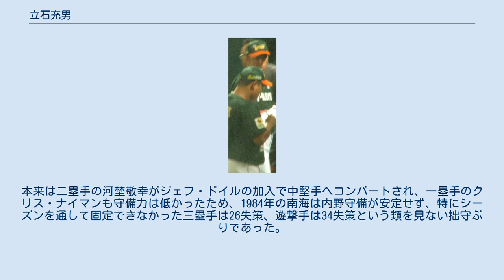立石充男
ハンファ・イーグルス
立石 充男（たていし みつお、1957年12月6日 - ）は、大阪府和泉市出身の元プロ野球選手（内野手、右投右打）、コーチ。
 現在は、中日ドラゴンズ二軍野手総合コーチ。
 初芝高等学校（現・初芝立命館中学校・高等学校）在学中の1975年に選抜高等学校野球大会に出場。
その年のドラフト3位で、南海ホークスに入団。
 内野ならどのポジションでもこなすマルチプレイヤーとして一軍に定着。
パ・リーグ初の背番号0を背負った。
1984年には三塁手のレギュラーを池之上格と争い、好成績を収めた。
1985年オフに結婚。
1986年に現役を引退した。
 引退後は、南海・福岡ダイエーホークス、中日ドラゴンズ、台湾プロ野球・和信ホエールズ、大阪近鉄バファローズの各チームで、守備・走塁コーチを務めた。
2005年から阪神タイガース2軍野手総合兼打撃コーチ。
 2014年7月18日 2006年には、シーズン途中から胃潰瘍で長期入院した島野育夫に代わり、二軍監督代行を務めた（シーズン終了後、平田勝男が正式に二軍監督就任した）。
2010年から2012年までは育成チーフコーチを務める。
2014年から台湾・統一セブンイレブン・ライオンズのヘッドコーチに就任し、同年限りで退団。
2015年から韓国プロ野球・ハンファ・イーグルスの二軍作戦・守備コーチに就任、2014年秋季沖縄キャンプよりチームに参加。
2015年10月8日に来季の契約を結ばないことが明らかになった。
10月13日に2016年から東北楽天ゴールデンイーグルス二軍内野守備走塁コーチに就任することが発表された。
2017年からは一軍・二軍巡回内野守備走塁コーチ。
2018年から一軍内野守備走塁コーチを務めていたが6勝19敗1分と最下位に沈み、守備や走塁にも細かなミスが目立ち、4月30日の試合終了後から真喜志康永と入れ替えになる形で二軍育成コーチに配置転換された。
同年10月5日に来季の契約をしないことを通告された。
 2019年からは中日ドラゴンズで巡回野手コーチを務め、2020年からは二軍野手総合コーチ。
連続で30年以上、コーチ業を続けている超ベテランの指導者である。
 現役時代の1984年5月29日、対西武ライオンズ戦で、三塁走者の駒崎幸一を隠し球でアウトにした。
この場面の一部始終は同年のフジテレビ「プロ野球珍プレー・好プレー大賞」で取り上げられ、珍プレー大賞に輝き、以後同番組で繰り返し放送された。
 なお、隠し球の陰で忘れられているが、その試合中に剥離骨折を起こし、途中2ヶ月ほど欠場している。
開幕時の正遊撃手だった定岡智秋がアキレス腱断裂で長期離脱したため、三塁手だった久保寺雄二を遊撃手で起用、控えの立石が三塁手に入って半月後のことであった。
立石の代役には元々三塁手だった山村善則を左翼手から回したが絶不調。
結局、前年一塁を守っていた池之上格と立石が併用された。
本来は二塁手の河埜敬幸がジェフ・ドイルの加入で中堅手へコンバートされ、一塁手のクリス・ナイマンも守備力は低かったため、1984年の南海は内野守備が安定せず、特にシーズンを通して固定できなかった三塁手は26失策、遊撃手は34失策という類を見ない拙守ぶりであった。